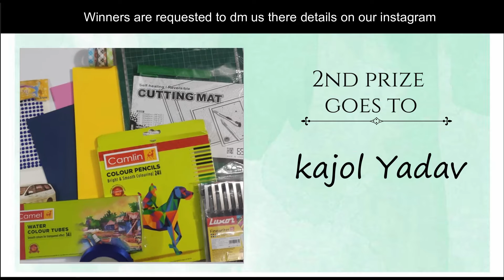Handmade Birthday Card | DIY Birthday Card Ideas | How To Make Birthday Cards | Crafteholic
MATERIAL REQUIRED :

DESIGN PAPER PACK